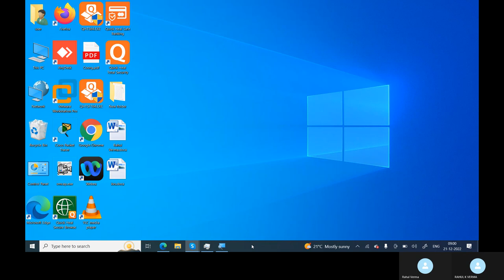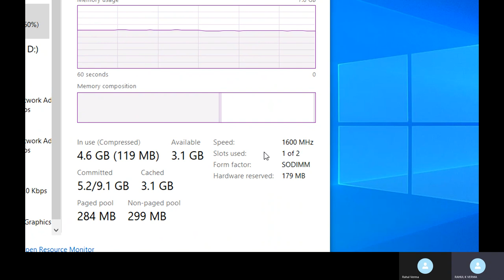HOW TO CHECK SYSTEM RAM SLOTS | HINDI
In this video you learn how to check system slots in short time duration in easy way so please watch it and improve your knowledge.